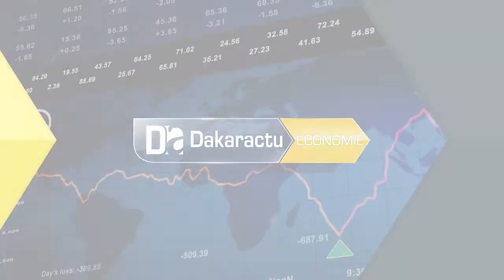Kaolack/Kaffrine : Zahra Iyane Thiam à pied pour booster l'économie de la localité